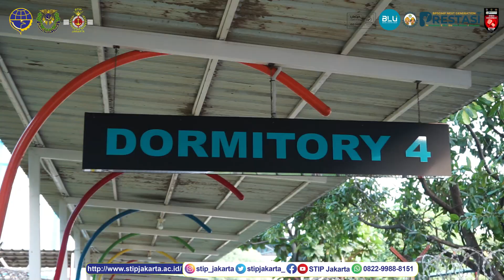Ada Apa di STIP Jakarta - Edisi Bedah Asrama Taruna Taruni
Halo kawansailormin, kakak - kakak taruna taruni dari Sekolah Tinggi Ilmu Pelayaran (STIP) Jakarta mau ajak kalian lebih kenal lagi nih dengan salah satu kampus pelayaran terbaik yang telah dikenal oleh dunia maritim Internasional, apalagi kalau bukan STIP Jakarta.

Kali ini apa saja yang akan mereka bedah ya? Yuk ikuti keseruan mereka!